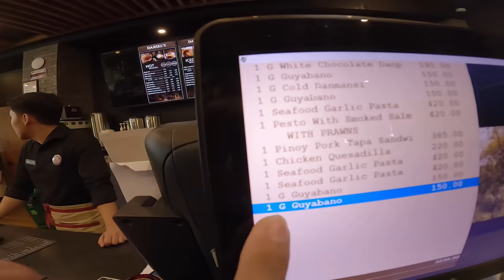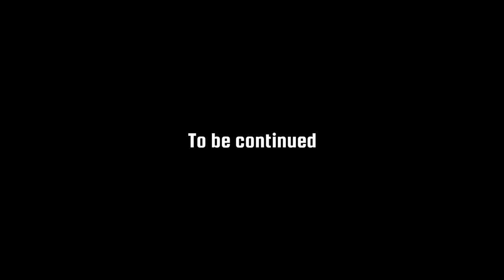SUZUKI GSX S1000 GT | TEST RIDE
SUPER SMOOTH, MABILIS AT KOMPORTABLENG BIGBIKE NA SWAK SA MGA MAHILIG BUMYAHE NG MALALAYO.